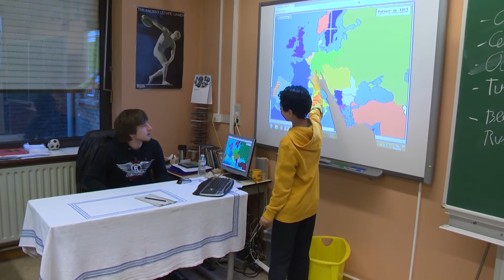Yannis wil leerkracht geschiedenis worden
Yannis Asselberghs beleeft voor één dag de job van zijn dromen.